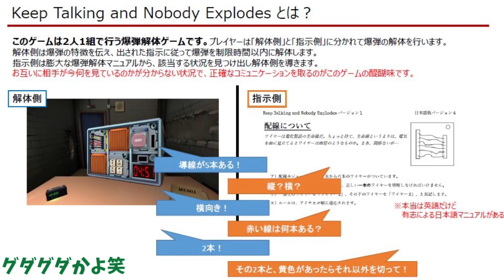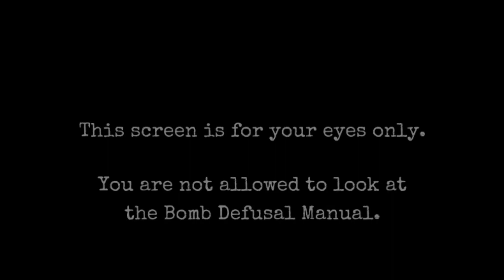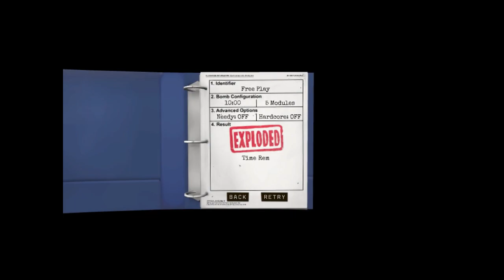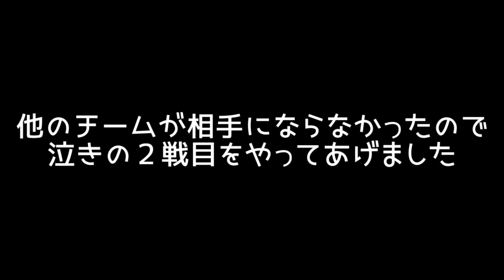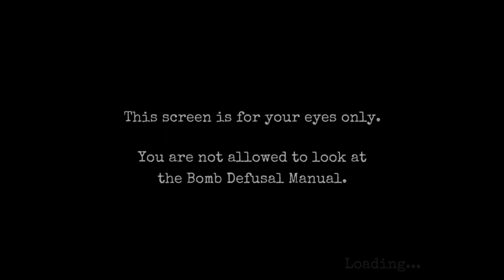【愛ゴリせんたん】混ぜるな危険 爆弾解体ゲーム【愛のバクダン恐怖症】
最後まで噛み合いませんでした

◇各視点動画

　　　　　【Twitter】 @sentankyofusho

サムネイルイラスト→Since-K(‪@Since52410826 ‬)

動画の指示書は非公式のものを使用させていただいています。動画投稿時間はバグ